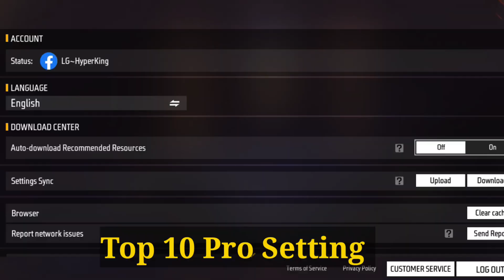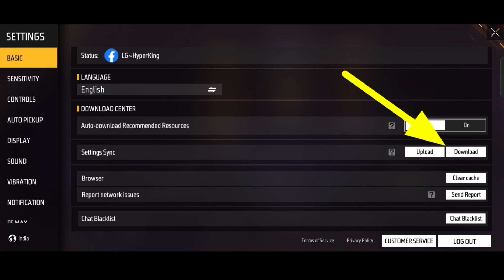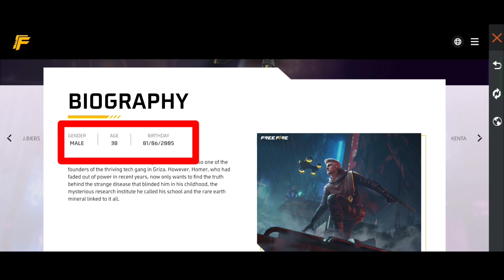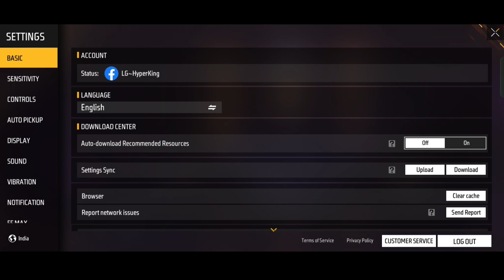Top 10 Pro Player Setting 2023 🔥 | Free Fire Setting 2023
free fire control setting 2023

ff new setting 2023

2023 free fire setting

fire setting

free fire 2023 new setting

free fire 2023 setting

free fire ke setting

free fire max settings 2023

logic gamer

headshot setting

ff headshot setting 2023

free fire headshot setting mobile 2023

logic gamer

headshot

2023 free fire headshot setting

free fire max control setting full details
free fire settings full control hindi
free fire
storm brothers